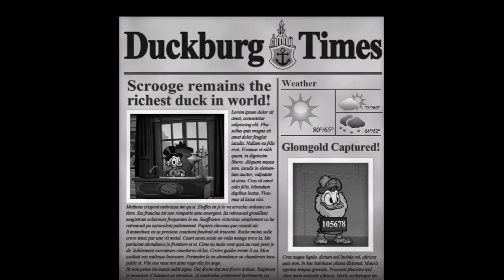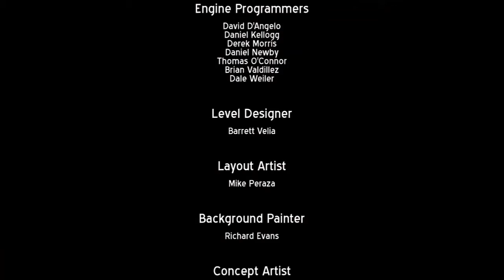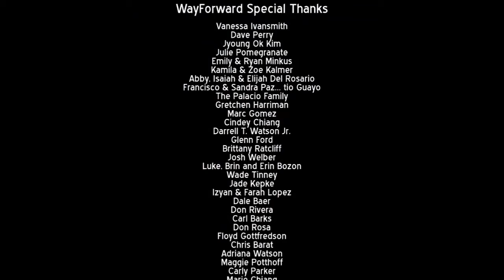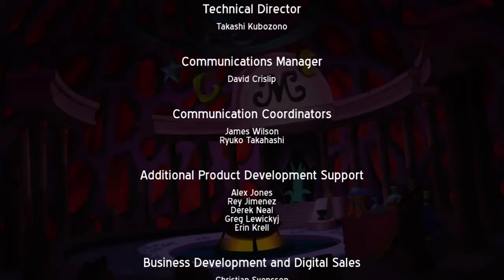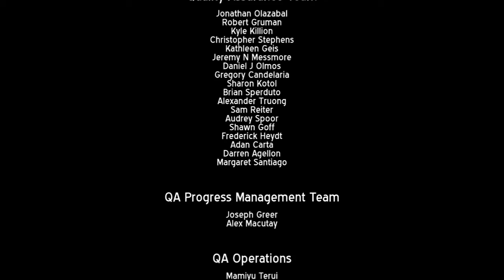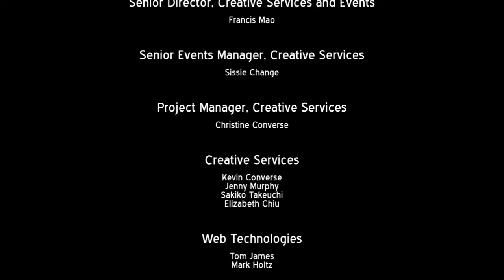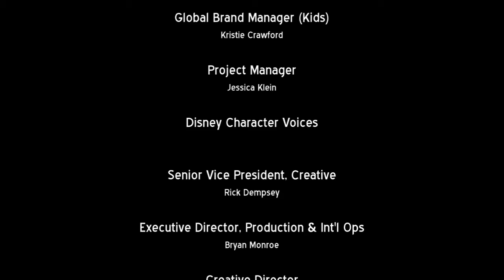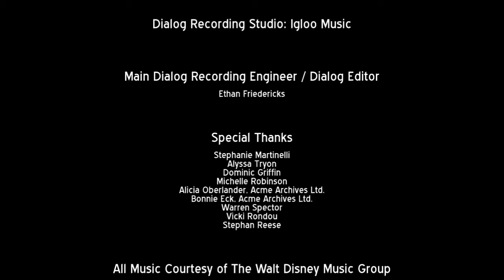Full Playthrough #21: Ducktales Remastered (XBO)